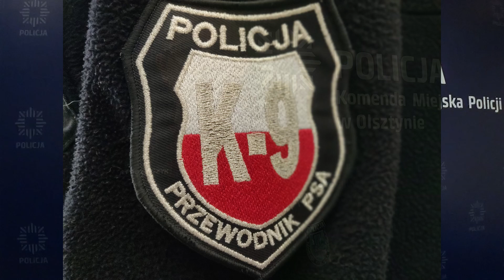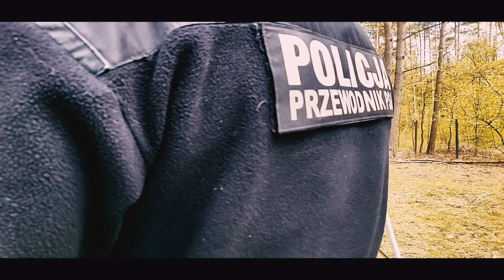Wstąp w szeregi Policji - rozpocznij służbę społeczeństwu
Dobór do Policji trwa! Rozpocznij karierę w służbie społeczeństwu. Jeśli chcesz w życiu pomagać innych, dbać o ich bezpieczeństwo i porządek publiczny, a jednocześnie rozwijać swoje pasje i zdobywać nowe umiejętności możesz to zrobić wstępując w szeregi Policji.